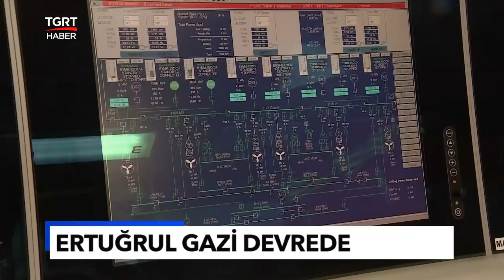Türkiye Doğal Gaz Depolarını Dolduruyor: Kış Sıcak Geçecek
Avrupa enerji arzı sebebiyle zor bir kış geçirmeye hazırlanırken, Türkiye ise gerçekleştirdiği yatırımlarla bu kışı rahat atlatacak. Tuz Gölü’nde depolama işlemleri sürerken, Silivri’deki doğalgaz tesisinin de kapasitesi artırılıyor. Elimizdeki doğalgazın yüzde 20’sini depolayabileceğiz.